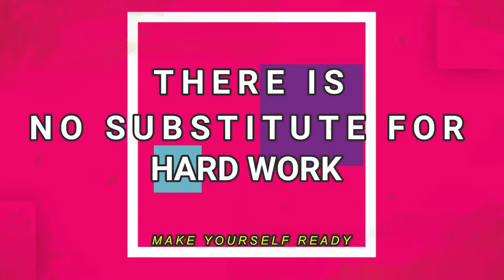Make Yourself Ready